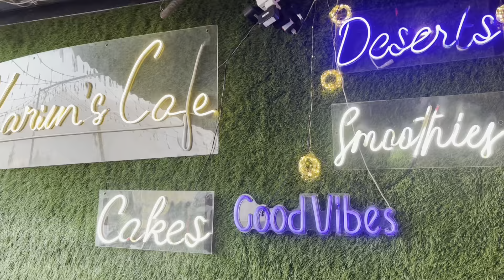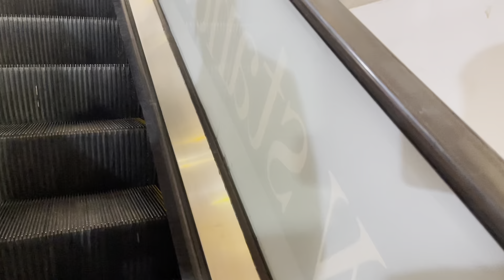A day with uni friend Danyal | shopping | biryani |karim’s cafe | love the food ❤️👌🏻